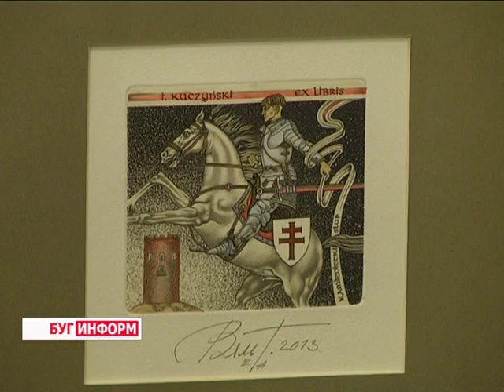2015-10-21 г. Брест. Выставка графики Г. Вяля. Телекомпания Буг-ТВ.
Выставка графики в Брестской художественной школе   лауреата  Международного триенале Г. Вяля.
Талантливый брестчанин, герой нашего следующего сюжета, широко  известен не только в узких кругах художников, его творчество неоднократно завоёвывало симпатии признанных мэтров искусства, его работы были удостоены высоких республиканских  и международных наград.
Художник Геннадий Вяль сегодня делится опытом и преподаёт мастерство графики молодому поколению. Однако это не мешает ему находится в творческом поиске, тем самым вдохновляя своих учеников. Персональная выставка работ Геннадия Вяля, прошедшая  на днях в Детской школе изобразительных искусств, открыла мастера с новой стороны, подарила стимул начинающим художникам развиваться в этом направлении.